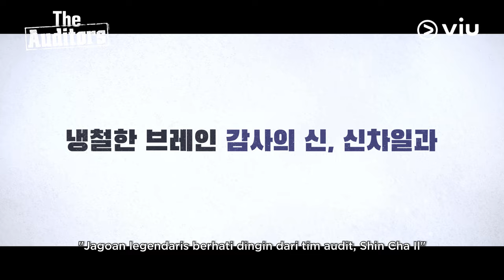The Auditors | Teaser 3 | Shin Ha Kyun, Jin Goo, Lee Jung Ha, Jo Aram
Kisah pimpinan tim audit berdarah dingin bernama Shin Cha Il, dan anggota tim audit junior bernama Gu Han Soo yang bersatu untuk melakukan investigasi dan mengungkap kebenaran perusahaan-perusahaan yang penuh dengan kasus korupsi.

The Auditors segera tayang hanya di Viu!